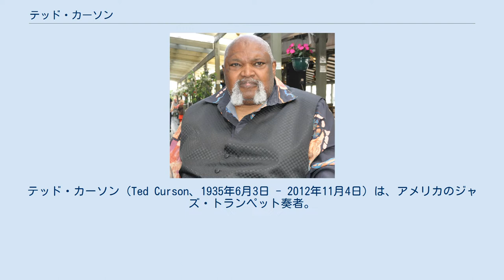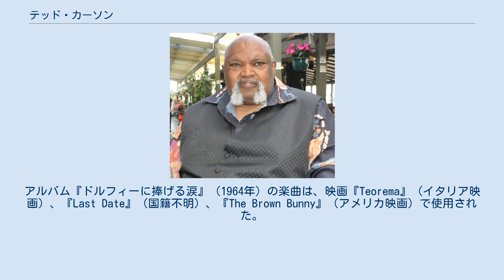テッド・カーソン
テッド・カーソン（Ted Curson、1935年6月3日 - 2012年11月4日）は、アメリカのジャズ・トランペット奏者。
 アメリカ・ペンシルヴァニア州フィラデルフィア生まれ。
 テッド・カーソンは銀色のトランペットを演奏する新聞のセールスマンを見てトランペットに興味を持った。
しかし、カーソンの父親はテッドがルイ・ジョーダンの様なアルト・サックス奏者になった方が好ましいと捉えていた。
テッド・カーソンは、10歳の時に初めてラガディ（raggedy）のトランペットを持つことになった 。
 テッド・カーソンはグラノフ（Granoff）音楽学校に進んだ。
マイルス・デイヴィスの勧めで1956年にニューヨークへ移った。
1950年代後半から1960年初頭にセシル・テイラーと共に録音、共演をした。
また、チャールズ・ミンガスとも共に録音並びに共演している。
アルバム『ドルフィーに捧げる涙』（1964年）の楽曲は、映画『Teorema』（イタリア映画）、『Last Date』（国籍不明）、『The Brown Bunny』（アメリカ映画）で使用された。
 ニュージャージー州モントクレアに移住した。
フィンランドで有名になり、1966年に始まって以来、毎年、開催されているポリ（Pori）・ジャズ・フェスティバルに毎年、出演している。
2007年、タルヤ・ハロネン大統領の招待でフィンランド独立記念日晩餐会で演奏した。
 2012年11月4日、心臓発作のために死去。
77歳没。
 ビル・バロン チャールズ・ミンガス セシル・テイラー その他